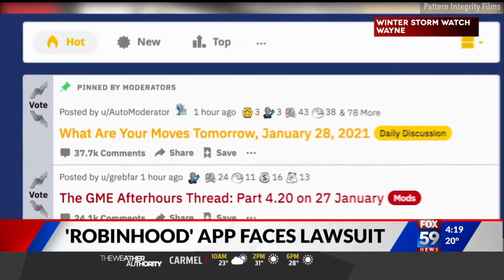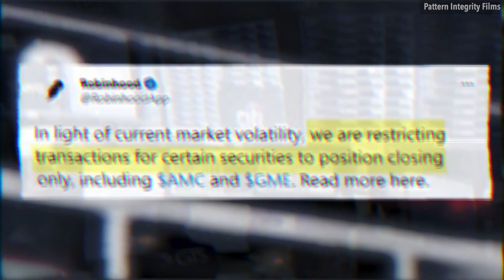America, Meet GameStop: WE'RE NOT F*ING LEAVING 💎🙌💎 FOR LIFE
We made WallStreetBets an anthem because we like the stonk. HOLD THE LINE.

cc @TheRoaringKitty